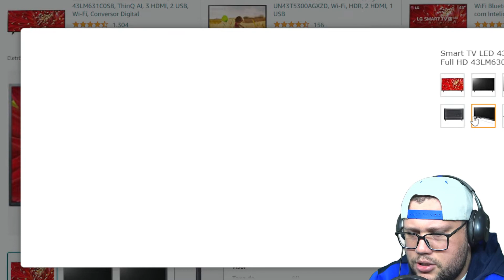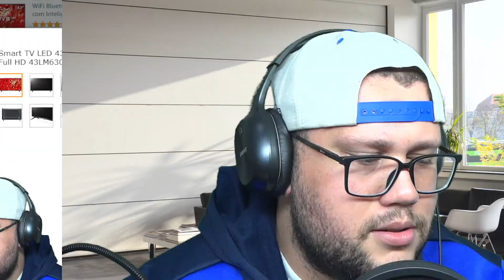Smart TV LED 43 LG ThinQ AI Full HD 43LM6300PSB 3 HDMI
Smart TV Led 43'' LG 43LM6300 FHD Thinq AI Conversor Digital Integrado 3 HDMI 2 USB Wi-Fi

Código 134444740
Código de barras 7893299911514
Processador Core 2 Quad
Consumo (KW/h) 68
Recursos de Áudio Sistema de Som: 2.0 Ch .Potência: 10W RMS .Virtual Surround Plus .Estéreo/SAP
Tipo de TV Smart TV
Tecnologia da Tela LED
Polegadas 43"
Monitor Full HD
Taxa de Atualização 60Hz
Taxa de Atualização com Tecnologia 60Hz
Quantidade de entradas USB 2
Local das entradas USB 2 entradas traseiras
Recursos de Vídeos DTV – Conversor Digital Integrado .Color Master Engine .Resolução: HD (1366 x 768) .Formato da tela: 16:9 .Painel IPS: Não .Frequência do painel: 60Hz
HDMI 3
Local das entradas HDMI 3 entradas laterais
Conversor Digital Integrado Sim
PIP (Picture in Picture) Não
Timer On/Off Sim
Sleep Timer Sim
Closed Caption Sim
Potência do Áudio (RMS) 10
Wi-Fi Wi-Fi integrado
Cor Preto
Conteúdo da Embalagem .TV LG .Base e parafusos de fixação .Cabo de força (Padrão ABNT) .Organizador de Cabos .Manual do Usuário .Controle remoto .Pilhas AAA
Dimensões do produto - cm (AxLxP) 62,5x97,3x21,8cm
Peso liq. aproximado do produto (Kg) 8.1kg
Referência do Modelo 43LM6300PSB
SAC 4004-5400/ 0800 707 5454
Fabricante LG
Marca LG